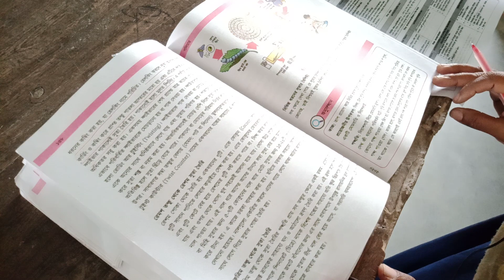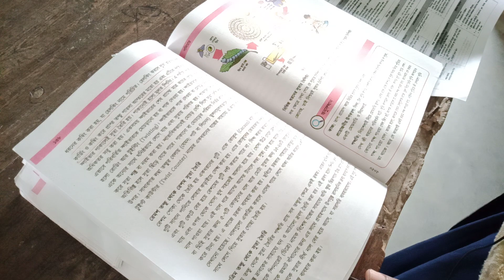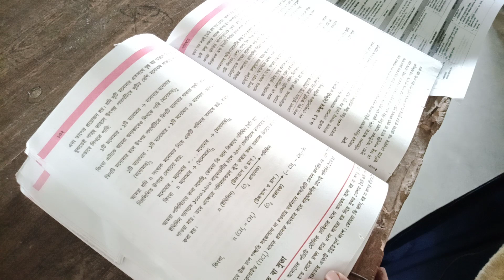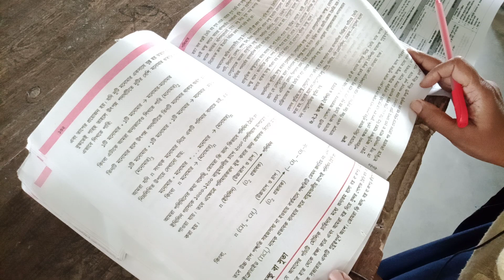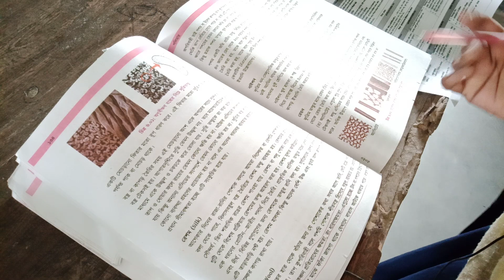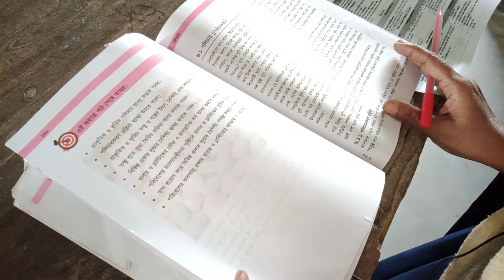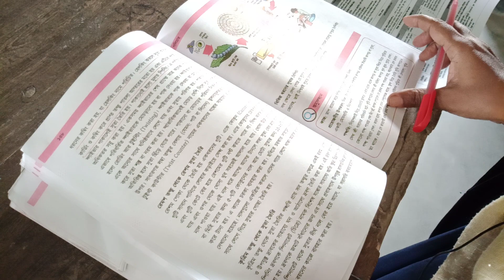Class: 9, Assignment (Science) ,, Kamrunnahar